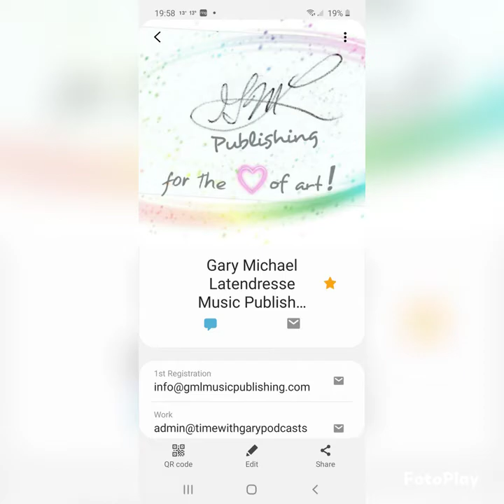Powerhouse - Dance of The Swamp Woman (originally Five Man Electrical Band)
Brian Rading after leaving Five Man Electrical Band (1973) joined the existing band Powerhouse who started in late 1960s.  After it's current members listed in this video recorded this single, they broke up.
The song was originally recorded by Five Man Electrical Band written by Les Emmerson (that is why pictures of the band as well as Brian with original members of Five Man Electrical Band).

Powerhouse Band members;

Vocals:  Jocelyn Cleroux
Guitar:    Ken Stevenson
Bass:      Brian Rading
Drums:   Doug Inglis